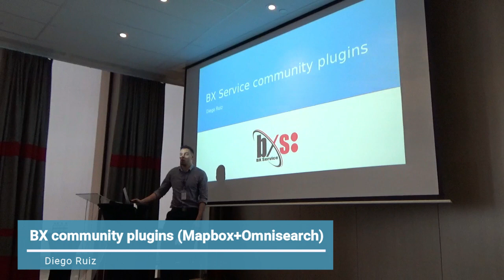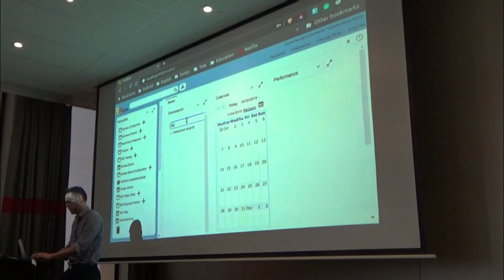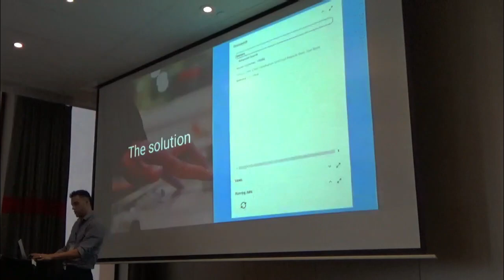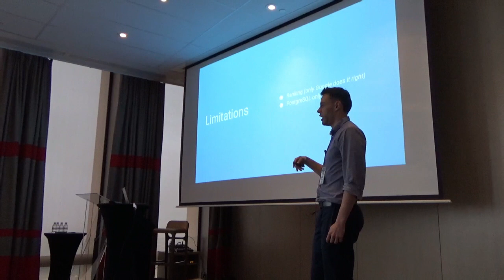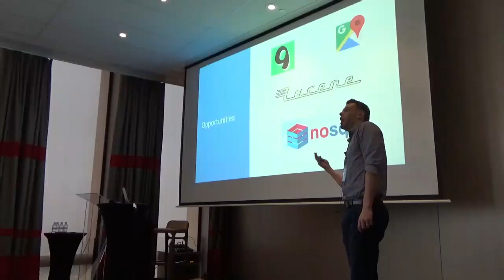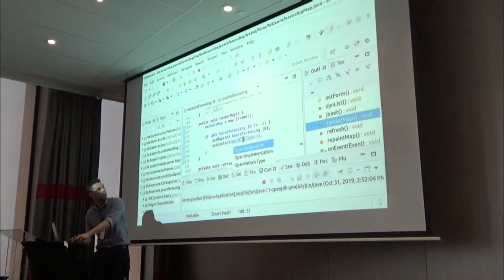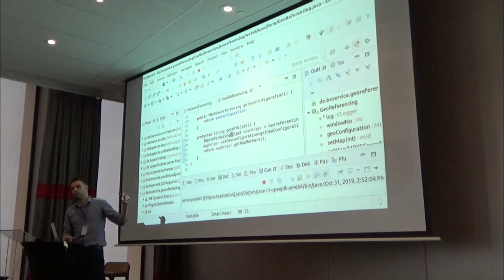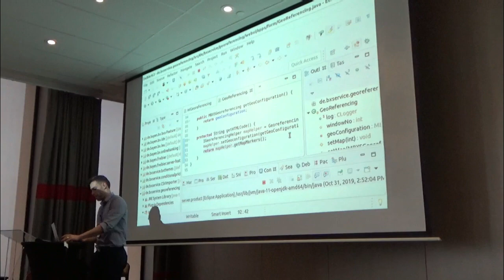BX community plugins (Mapbox+Omnisearch), Diego Ruiz - iDempiere world conference 2019, Lyon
A brief explanation about the two latest community plugins developed by BX Service GmbH:

– Mapbox plugin: get your georeference customizable data.

– Omnisearch: Search everywhere in iDempiere from the dashboard.

Diego Ruiz also explains how other developers can extend the functionality of these two plugins via OSGi services.

Video edited by Vanessa Castro